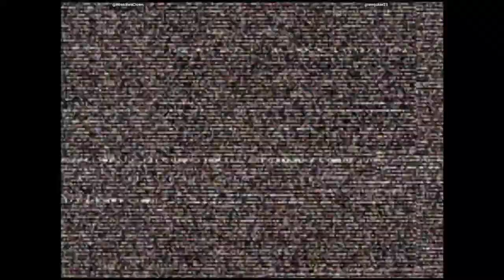CVS2 - @WretchedClown VS greenjoker23 | 🇺🇸🇺🇸 Fightcade2